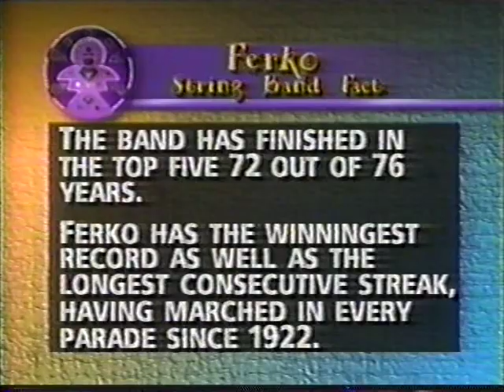Ferko String Band 1997 - Fish Schtick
1st Prize